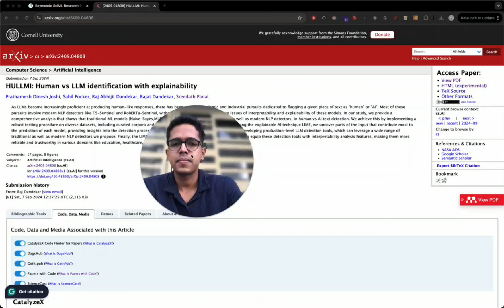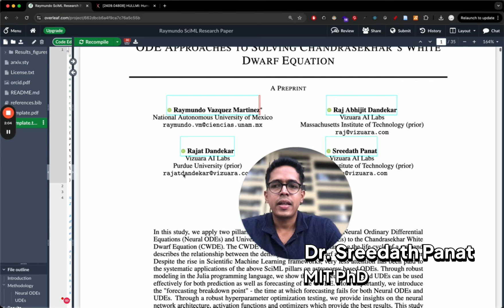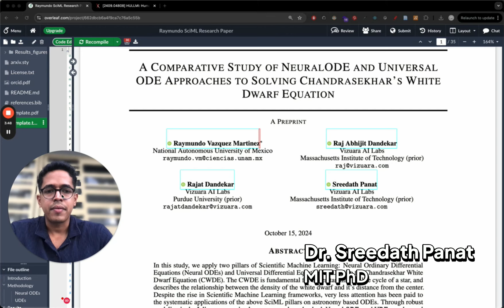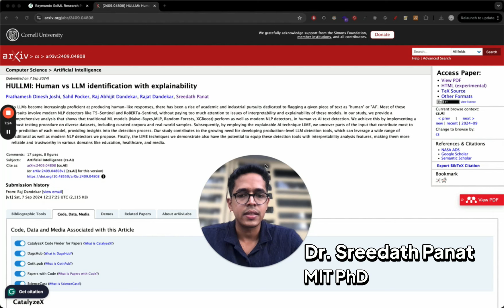We cracked NeurIPS (#1 ML conference) outside of academia, with $0 in funding. How?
We cracked NeurIPS!

Ever since graduating from MIT I had a nagging thought: "How can I be part of cutting-edge science while running a startup? If I do not know what is happening in the latest research, does it matter if I have a PhD?"

At Vizuara, we started a research wing this year to work on cutting-edge AI/ML problems.

The goal of our research wing is simple: only focus on the highest quality research and aim for top-tier publications.

Last week, 2 research papers from the Vizuara AI research wing were accepted at NeurIPS 2024 Workshops. NeurIPS is the most prestigious ML conference in the world.

(1) The first paper "A Comparative Study of Neural ODE and Universal ODE Models in Solving Chandrasekhar’s White Dwarf Equation" is accepted at NeurIPS 2024 FM4Science Workshop. This paper is in the field of Scientific ML.

(2) The second paper "HuLLMI: Human vs LLM Identification with Explainability" is accepted at NeurIPS 2024 SFLLM Workshop. This paper is in the field of Large Language models.

Congratulations to the lead authors of these papers: SciML Bootcamp student Raymundo Vazquez Martinez and Vizuara Summer of AI student PRATHAMESH JOSHI. They both have done incredible work and I am proud of them.

From Vizuara, there will be 2-3 researchers in Vancouver, Canada this year to present our work at NeurIPS.

As an AI research organization, we look forward to meeting with other researchers attending the conference.

For me, Raj Abhijit Dandekar and Rajat Dandekar this is the biggest achievement since we started Vizuara, more than any other startup growth metric.

It took 5 years to reach a stage where Vizuara AI is at the forefront of impactful machine learning research.

I am totally convinced that you don't require a university ecosystem or a million dollars in funding to perform cutting-edge, high-impact AI/ML research. You just need 3 people, a vision, and solid human hours.

P.S: Our Scientific ML Bootcamp program has led to multiple other publications in top journals. If interested in enrolling, feel free to message us.